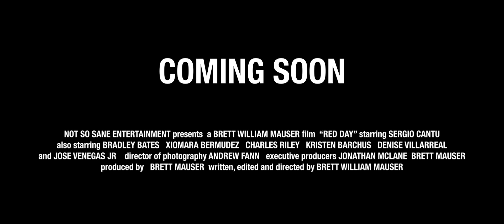RED DAYS Trailer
Van must protect his family after a nuclear bomb sets off a zombie infestation in Southern California